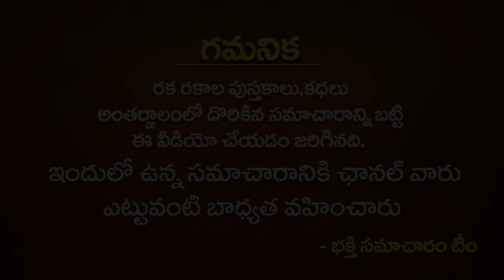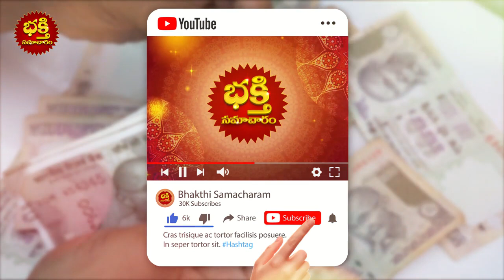BEERUVA lo em pedite manchidi || మీ బీరువాలో ఇది పెట్టండి! | Best Vastu Tips For Beeruva 2021 Telugu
BEERUVA lo em pedite manchidi || మీ బీరువాలో ఇది పెట్టండి! | Best Vastu Tips For Beeruva 2021 Telugu || Bhiruva lo undalsina compulsory items || Bhakthi Samacharam